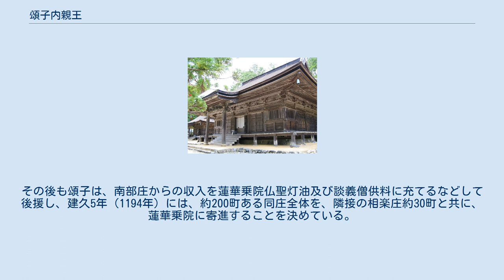頌子内親王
頌子内親王（しょうし（のぶこ）ないしんのう、天養2年3月13日（1145年4月6日） - 承元2年9月18日（1208年10月29日））は、平安時代末期から鎌倉時代初期の皇女、賀茂斎院である。
鳥羽天皇の第7皇女。
母は美福門院の女房・春日局（徳大寺実能の娘）。
崇徳院、後白河院、近衛天皇は異母兄にあたる。
春日姫宮、五辻斎院とも呼ばれた。
 鳥羽院と春日局との間に生まれる。
一条北辺五辻宮（京都市上京区）に住した。
病没した僐子内親王に代り、承安元年（1171年）6月28日、甥にあたる高倉天皇の賀茂斎院に卜定されるが、同年8月14日に病を理由に退下。
安元元年（1175年）、父・鳥羽院の追善供養のため、母・春日局と共に願主となり、長日不断の談義所及び鳥羽院らの菩提を弔う所として、西行の奉行により高野山に蓮華乗院を創建。
寿永元年（1182年）、後白河院と遊女の間に生まれた園城寺宮静恵阿闍梨を猶子とする。
元暦元年（1184年）出家。
五辻斎院御所を坊門院範子内親王に譲って醍醐第に住していたが、建久9年（1198年）に焼亡した。
 頌子内親王が創建した蓮華乗院の後身、高野山大会堂（だいえどう）。
現在の大会堂は嘉永元年（1848年）再建。
 歌人・西行は、頌子にとっては祖父・実能の家人であり、父・鳥羽院の北面武士でもあった。
こうした縁もあり、鳥羽院追善を目的とした蓮華乗院の造営にあたっては、当時高野山に住していた西行が勧進を勤めている。
頌子は蓮華乗院の維持費用として、相続した紀伊国の南部庄から水田10町を寄進している。
治承元年（1177年）には早くも蓮華乗院が東別所から壇上伽藍に移築され、金剛峰寺方と大伝法院方の争論を和解させるための談義の場として用いられた。
その後も頌子は、南部庄からの収入を蓮華乗院仏聖灯油及び談義僧供料に充てるなどして後援し、建久5年（1194年）には、約200町ある同庄全体を、隣接の相楽庄約30町と共に、蓮華乗院に寄進することを決めている。